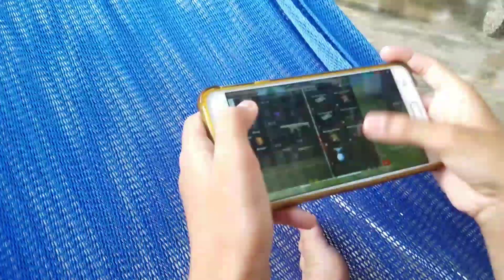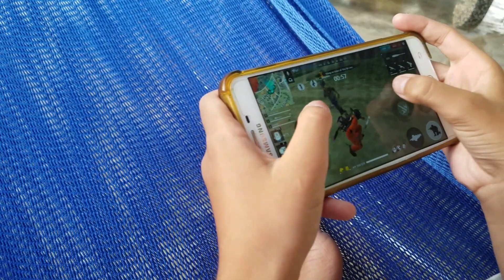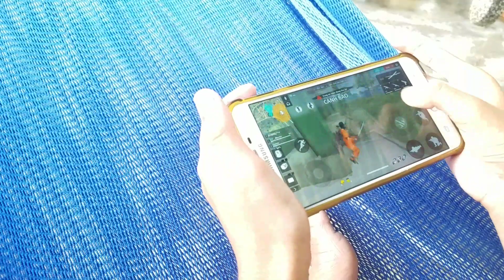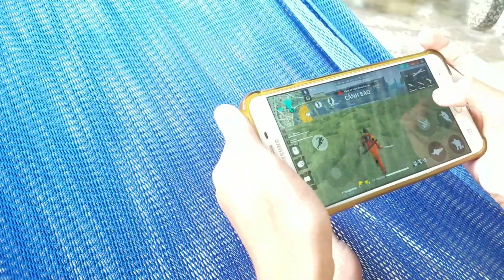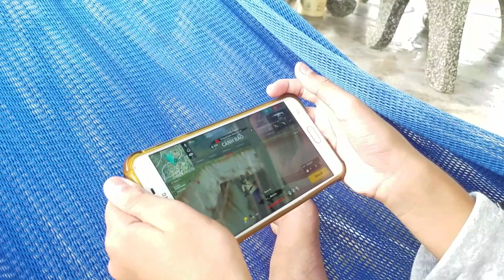Free fire khi sửu nhi kéo rank leo rank free fire cày nát rank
GAME FREE FIRE  TRÒ CHƠI TRỰC TUYẾN
HUỲNH VĂN LỘC

GARENA FREE FIRE  LUÔN LUÔN RA NHỮNG VIDEO HÀI HƯỚC TROLL BÌNH LUẬN HÀI BÌNH LUẬN BÁ ĐẠO CỦA ADMIN
KÊNH CHUYÊN VỀ GAME VÀ CUỘC SỐNG
GAME FREE FIRE LUÔN LUÔN ĐỒNG HÀNH CÙNG BẠN
HÀI FREE FIRE
TIK TOK FREE FIRE
BÌN LUẬN TROLL FREE FIRE
LUÔN LUÔN RA NHỮNG VIDEO BỰA CỦA FREE FIRE
MONG MỌI NGƯỜI ỦNG HỘ KÊNH

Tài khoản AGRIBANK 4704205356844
HUỲNH VĂN LỘC
THANK MỌI NGƯỜI ĐÃ ỦNG HỘ VÀ ĐỒNG HÀNH
-DANH MỤC VIDEO KHÔNG ĐƯỢC REUP VÀ SAO CHÉP LẠI
- BẢN QUYỀN THUỘT VỀ GIA KIỆT VLOG